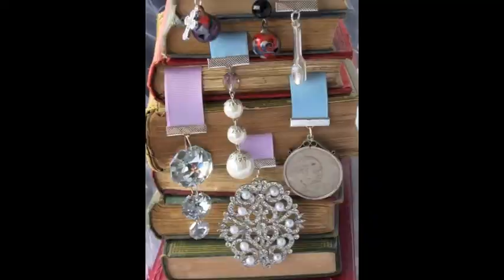craft 2012 with music at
handmade and beautiful by members of the baby banter reborn doll forum